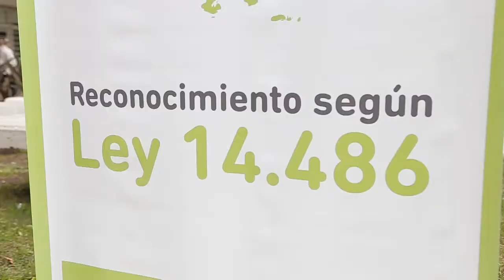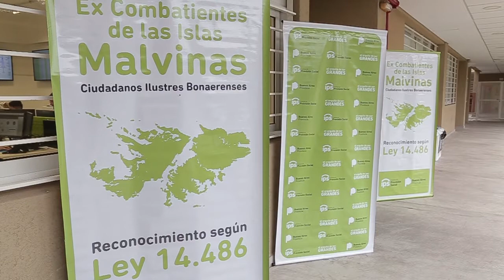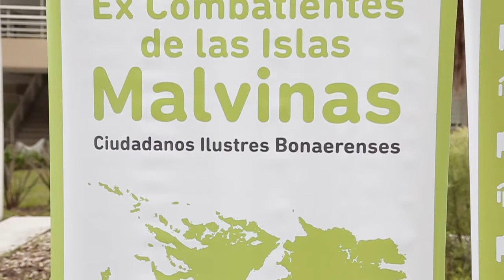Jorge Macri reconoció a ex combatientes de Malvinas en Vicente López